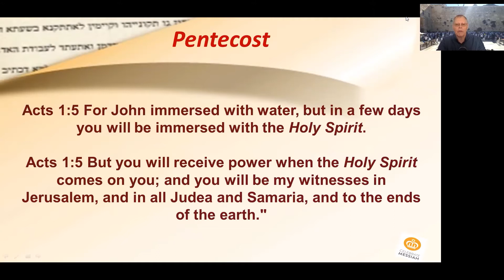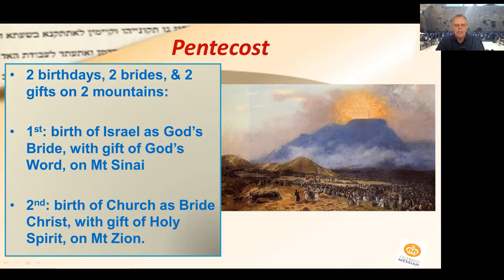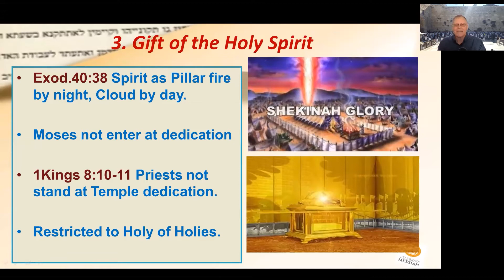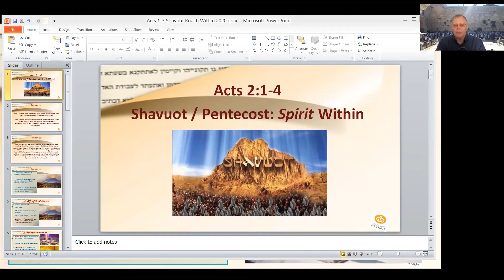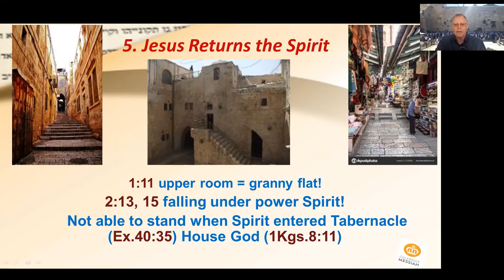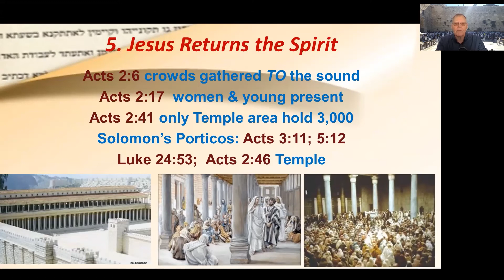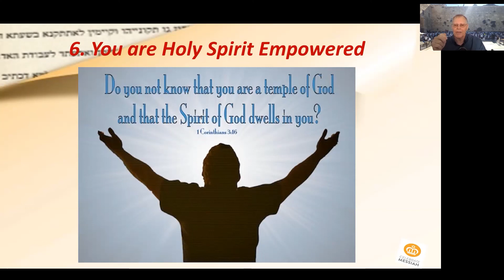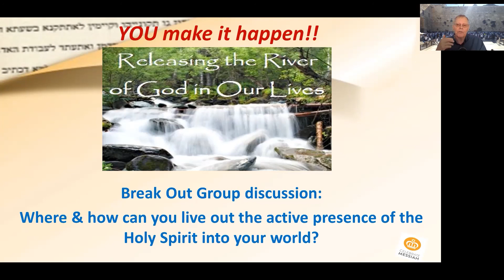God's Presence | Dr Ashley Crane | Eastleigh Community Church Online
At Eastleigh we're all about Jesus. Whether you know him already or you're still exploring following Jesus, we'd love to meet you and get to know you. We're here to see lives transformed through a close personal relationship with God, so come join us as we learn from the Bible and sing his praises!